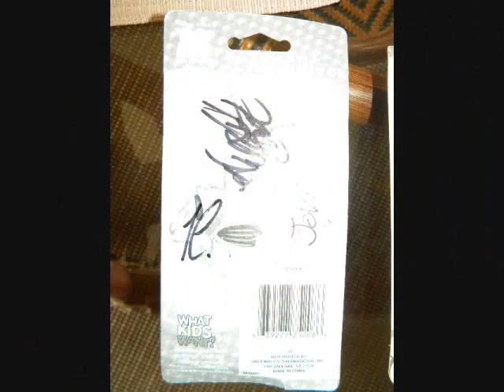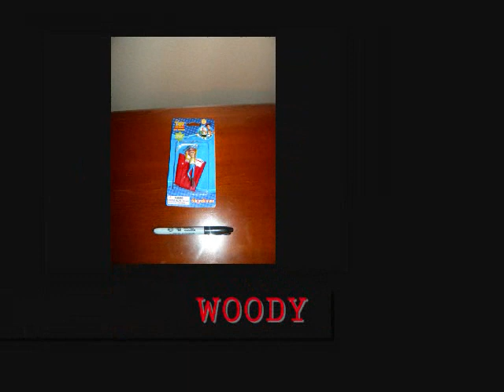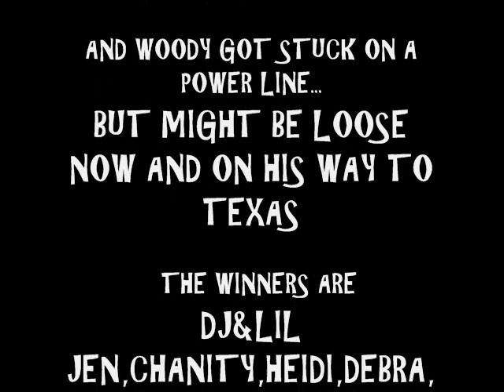SKYDIVER 2009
THIS IS WHAT HAPPEN'S WHEN YOUR IN FLORIDA AND GOT TIME AND TEQUILA.